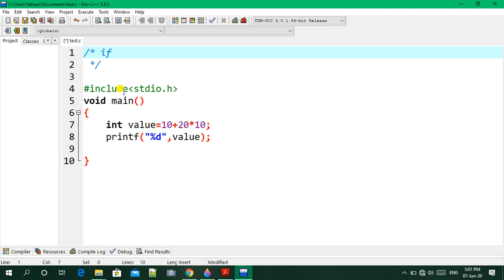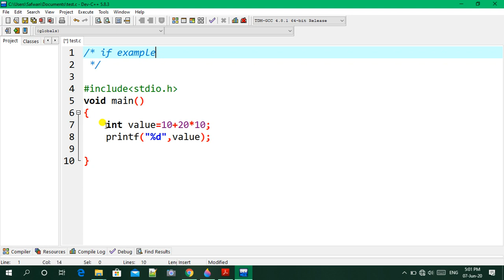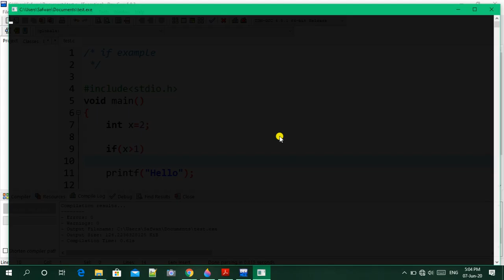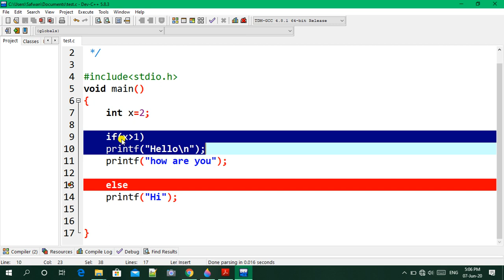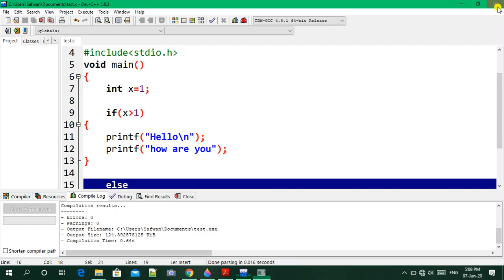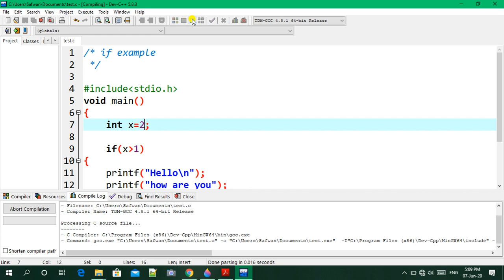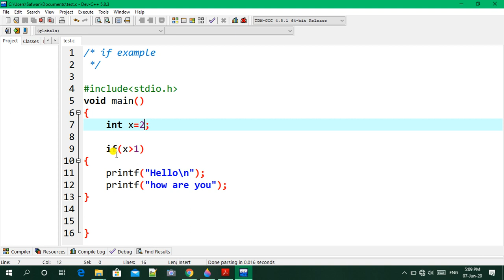If else in C language part-1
Introduction to if else in C language for NIELIT O level